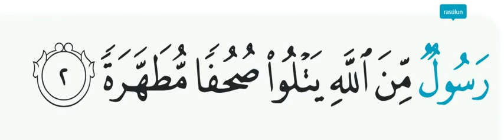Al Bayyinah ayat 2